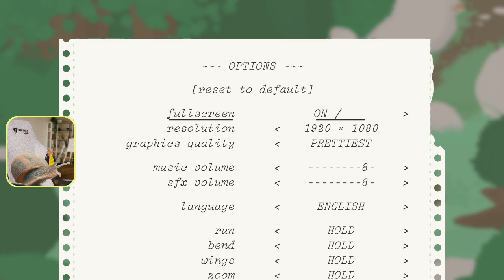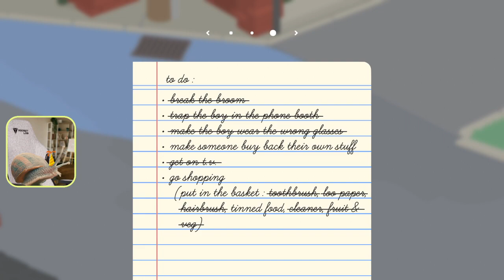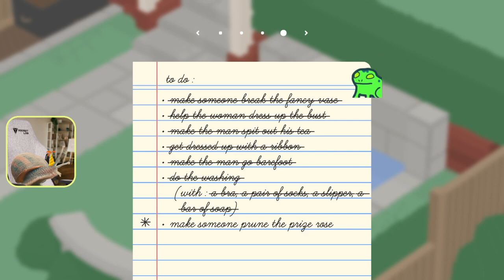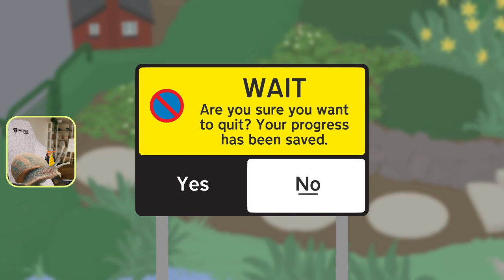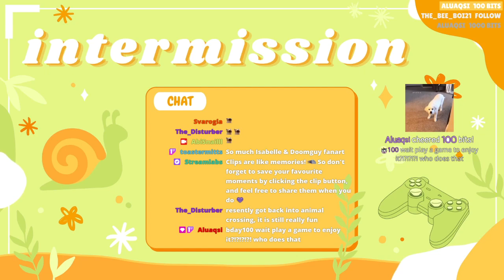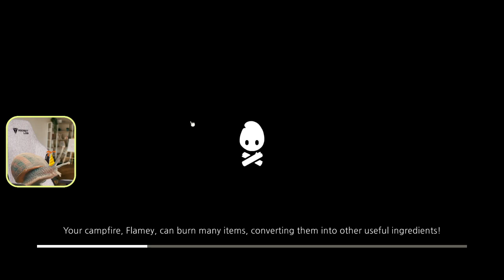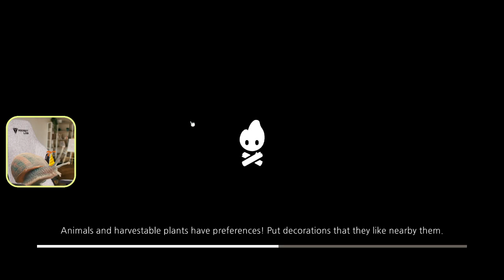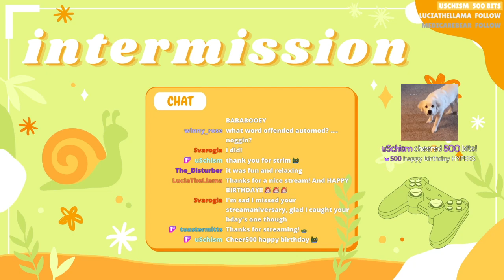[April 19th 2021 Bday strim] Untitled Goose Game & Cozy Grove